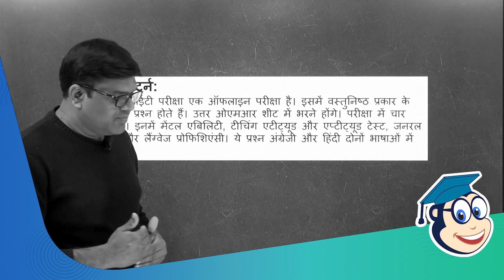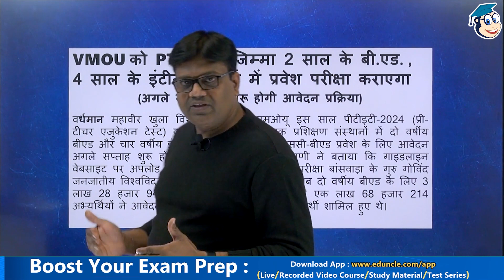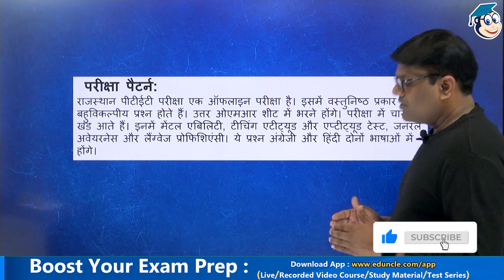PTET 2024 | PTET Form 2024 Full Details | Exam Pattern | VMOU KOTA January Admission 2024 | RK Dubey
"🎓 Exciting News for PTET 2024 Aspirants!
🌟 Dive into the comprehensive guide on PTET Form 2024 and January Admission at VMOU Kota.
🏫 Unlock the full details you need for a successful journey.
🚀 Don't miss out – watch now! PTET2024 VMOUKota Admission2024 Eduncle"
🌟 In this comprehensive video, we delve into the intricacies of PTET Form 2024, shedding light on the VMOU Kota January Admission 2024 and providing you with a detailed overview of VMOU's offerings.

🔍 Key Highlights:
1️⃣ PTET 2024 Insights: Uncover the latest information about PTET 2024, including key dates, eligibility criteria, and important updates. Stay ahead of the game by being well-informed from the start.

2️⃣ PTET Form 2024 Walkthrough: Our step-by-step guide will navigate you through the PTET form-filling process, ensuring you submit a flawless application. Don't let any detail slip through the cracks.

3️⃣ VMOU KOTA January Admission 2024: Discover the exciting opportunities awaiting you at VMOU Kota in January 2024. From course offerings to admission procedures, we've got you covered with all the essential details.

4️⃣ VMOU Full Details: Gain a comprehensive understanding of VMOU – its facilities, faculty, and the unique academic environment that sets it apart. Make an informed decision about your educational journey.

🚀 Why Eduncle :
At Eduncle, we understand the importance of quality education and the impact it can have on your future. Our mission is to empower students with the knowledge and resources they need to excel in their academic pursuits. As the leading platform for educational guidance, we strive to provide accurate, up-to-date information to help you make informed decisions about your education.

💡 While we strive to offer the most accurate and current information, please note that details may be subject to change. It's always advisable to cross-check information with official sources and stay updated with any announcements or modifications.

Your success is our priority, and we're here to support you on your academic journey.

for a wealth of study materials, practice tests, and expert guidance tailored for PTET aspirants.

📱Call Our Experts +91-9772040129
Share your thoughts, questions, or any additional information you'd like us to cover in future VMOU PTET Exam related videos.

🌟 Thank you for choosing Eduncle! We're here to support you on your journey to become a PTET Aspirants.

Thank you for choosing Eduncle as your educational partner. Best of luck on your PTET 2024 journey! 🚀📚